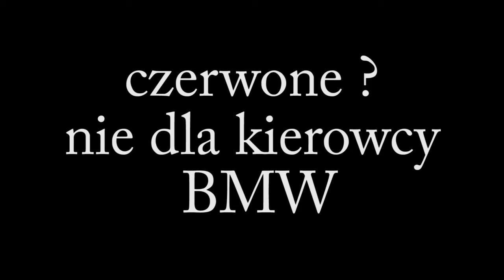BMW może więcej